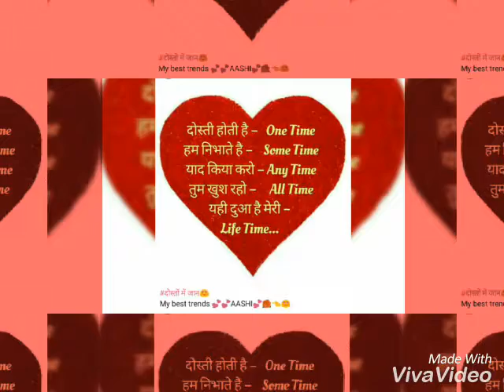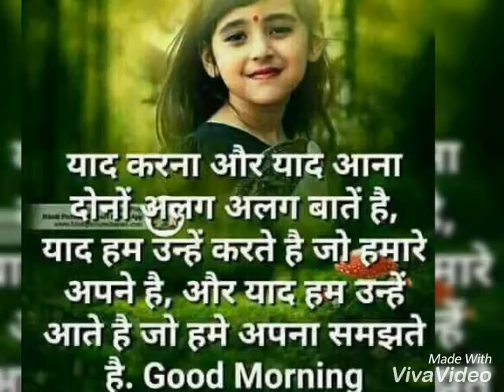Mohammed Nisar Khan son 2018 new movie new movie achha Lage share Jarur Kare ga Pori